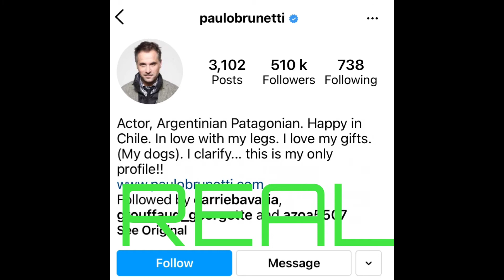Paulo Brunetti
Scammers are using the pictures of Argentina actor, Paulo Brunetti. His pictures are extensively used across all platforms, especially with European sounding names by Ivory Coast Scammers.

His own Instagram and Twitter accounts are shown. It appears there are 2 Facebook accounts, one now unused from last decade and potentially pages of 2k that are attached to those profiles. There is a fan page which has reached nearly 30k but not added to recently. Others are fakes.

Please be aware of his pictures on profiles other than these, they will be fakes.

Scammer names:

Michael Franck